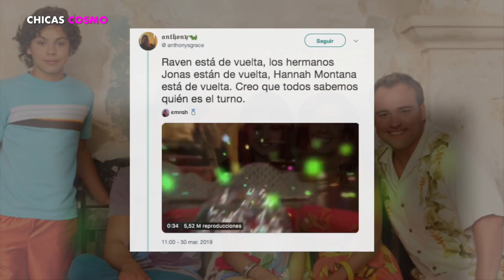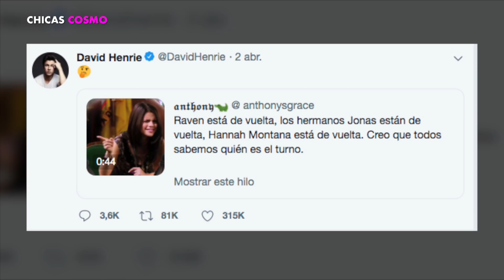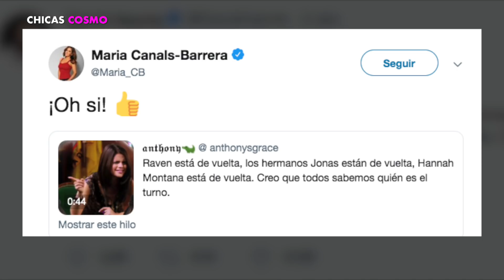POR ESTE MOTIVO los FANS de los HECHICEROS DE WAVERLY PLACE CREEN que el SHOW TENDRÁ UN REINICIO